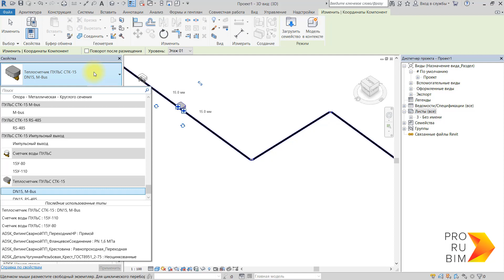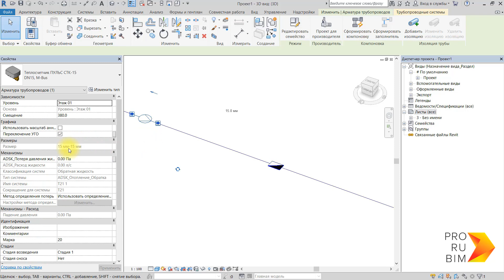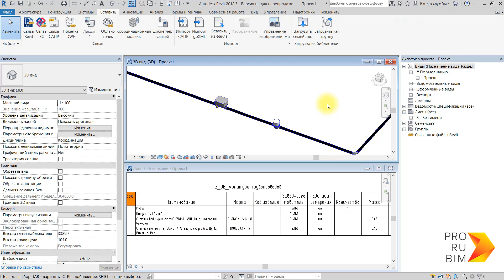ПУЛЬС. Счетчики. Autodesk Revit MEP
Диспетчеризация зданий, поквартирный учет
тепловой энергии на базе теплосчетчиков «ПУЛЬС»